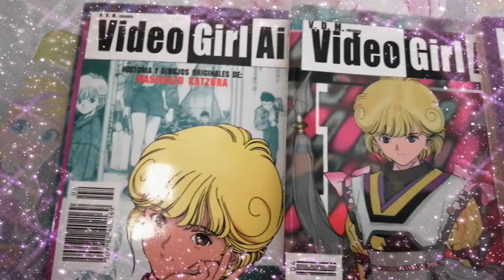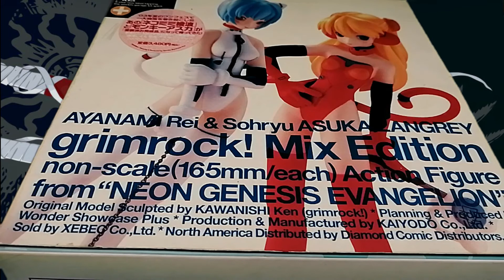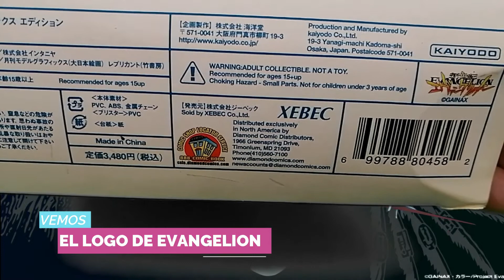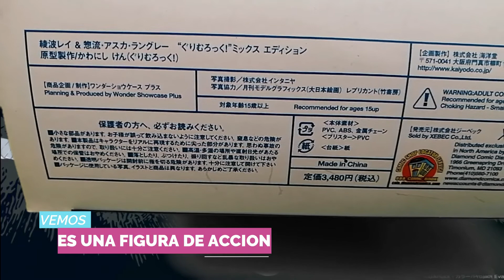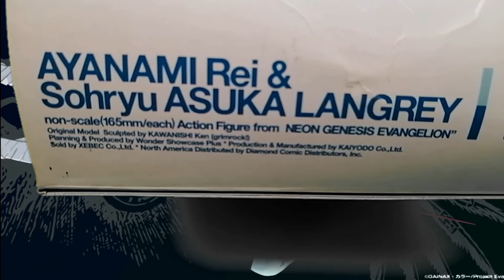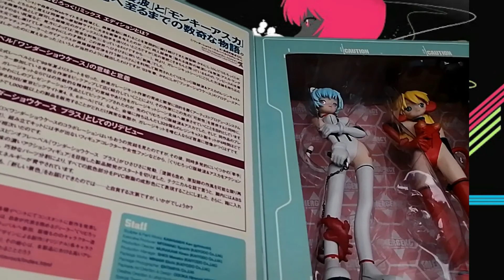FIGURAS EVANGELION REI Y ASUKA GRIMROCK MIX EDITION 2004 - NEKO KOREKUTA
HOLA UWU
POR SI GUSTAS HACERME UNA DONACIÓN PARA UN TAQUITO *** GRAX UWU

review de las figuras de neon genesis evangelion hechas por el escultor grimrock . Un gran kit que impresiono el WONDER SHOW CASE !!! en japón .

ESPERO LO DISFRUTES :3 UWU !